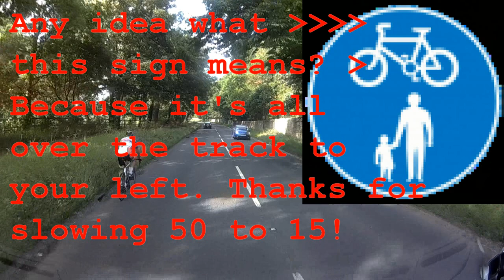Cycle paths aren't for serious riders!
One of THE busiest main roads out of town. The posted speed limit is 50mph.
Local council have spent a fortune creating safe havens for cyclists in the form of cycle paths.